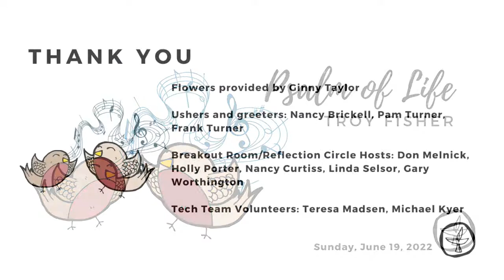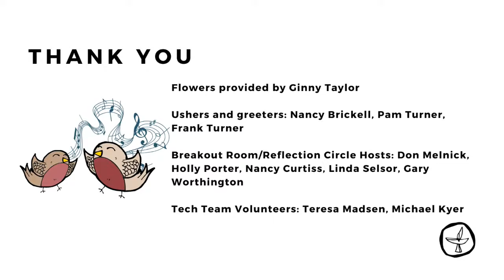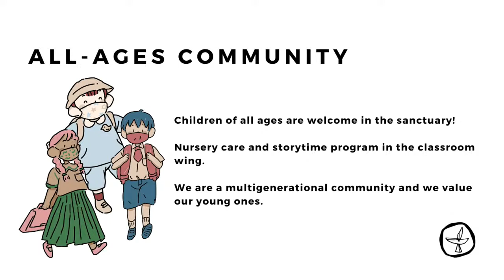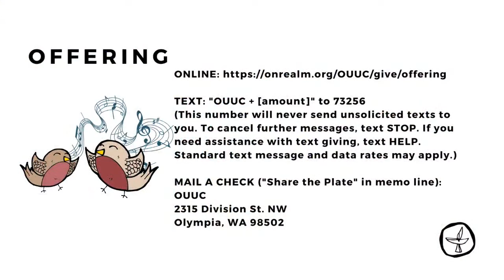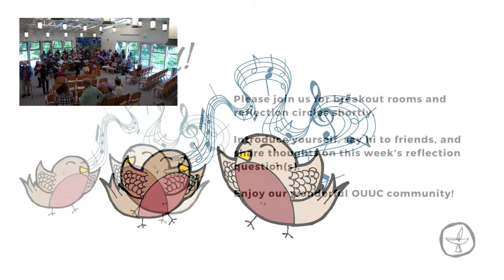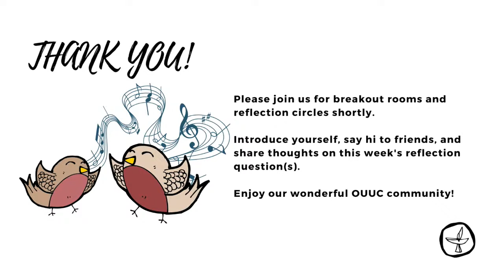OUUC Sunday Morning Service - June 19, 2022